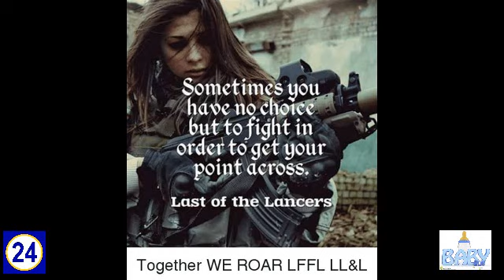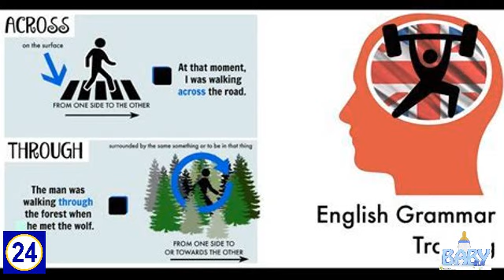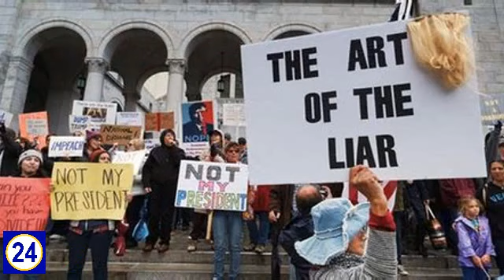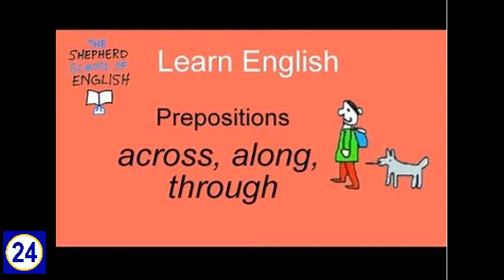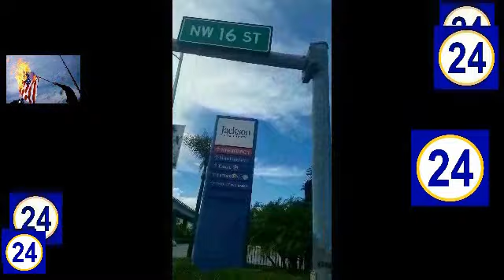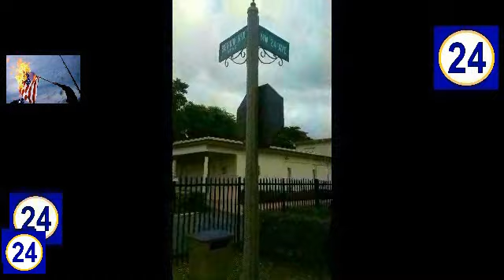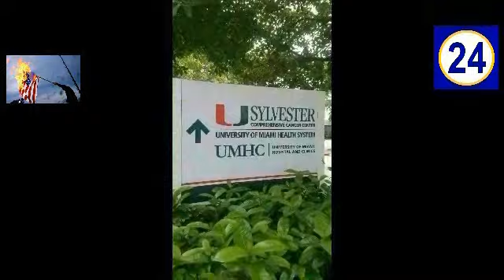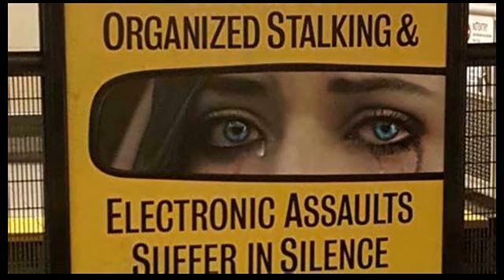THROUGHOUT VS ACROSSED imposed practices of foul remedys 8/9 god the NESTING roten pashions of dece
Life time INSURANCe DAMARIE THE sacrificed infant whom died in labor with his mom in plantation hospital 5th street ..My research channel youtube 2014/2020 .MAJOR propgesy 56789 god videos n music produced by me ONLY 600 plus videos 80 plus subscription. How i toook no 1 advices on antrging regarding Blacl jesus god or dead babies most importantly...no city i live in til this day or visited or any of these no story cant produce or rap ever donated anything to me 4 all time time. Of years of productions...YET THE WHOLE WORLD WANA B ME SECRETLY. THEY INFINITE IN DEBT $$$%%%### ..I GOT THE HARDEST TRUTH IN THE WORLD ..EVEN IF U GOT BILLIONS IN THIS STATE U NATION'S LIVE BUMMY TO ME U CARRY YOUR SELF BUMMY YO RELIGIONS BUMMY ..IM POOR CARRIED MY SELF RICH SO ALL MY LIFE I HAD REAL BUMS ON STREET CONSISTENTLY FMFOLLOWING ME.N YOUR LOW. LIFE NOTHINGS FOLLOWING ME. .I NEVER HAD NOR WANT ANY REAL FRIENDS NEVER HAD A REAL WIFE FRIEND TRUTH B TOLE ALL U NEES IF GOD I WOULD OF BEEN DEAS BY NI I INTENTIONALLY ISOLATES MYSELF OVER 20 YEARS AGO FROM ALL U LOSERS .TO IGNORE STUNT ON MY WORK HOE IL SELL THE WHOLE WORLD OUT 4 THESE INFANT ASK YO DUMB ASS SELVES IL LOSE IT ALL 4 THE INFANTS U GOT SISSY ASS PREGNANT COUPLES ALSO TRYING TO SET ME UP .THEY NATIONS HAD ME ON THE STREET'S POOR OVER 10 YEARS DID ABSOLUTELY NOTHING N PRE PLANNED KILLING THIS INFANT THINK ABOUT WHAT PRE PLANNED MEAN I CAN GIVE A DAMN ABOUT THE INFANT ITSELF OR THERE ENTIRE FAMILY U INVOLVED ME. SO THEN UT BECOME WAR 4 EVER ..U NOTHINGS REMEMBERED U NOT ON MY LEVEL PLANET U GET PAID TO EVEN PICK UP TRASH I BEEN SOLD BLACK FOLKS OUT LIKE THEY DID ME THE ENTIRE ESAU RACE EVERY 1 WORLD WIDE. IN THE END I GO BACK TO GOD REGSRDLESS BIBLE WRITTEN BORN ON CHRISTMAS N DID IT 4 INFANT'S I SIDNT SPSRE2MY GREAT GREAT GRAND PARENTS MY REGUALAR NOT EVEN MY PARENTS SIBLINGS CITY STSTES OR VISITOR NATIONS WHO HELPEE IN THE END HOES WERE IS YOUR WORKS. PROPHESY. NO 1 FAMILY OR ANY 1. HAS THE PRIVILEGE TO SAY THEY NEW ME EVEN A LITTLE BIT. ..